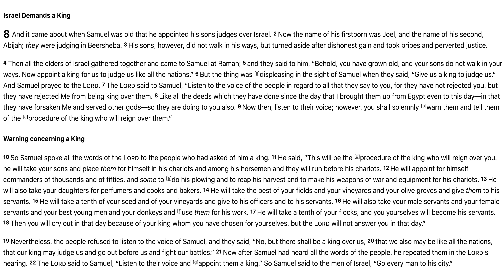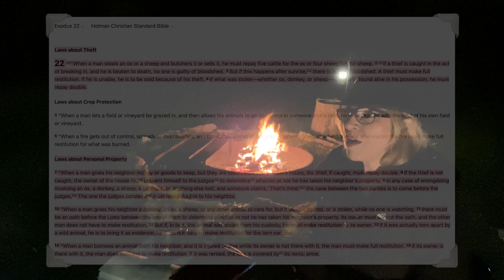THE MYSTERY of the Salt, the Lamp & the Eye! The STUNNING TRUTH!